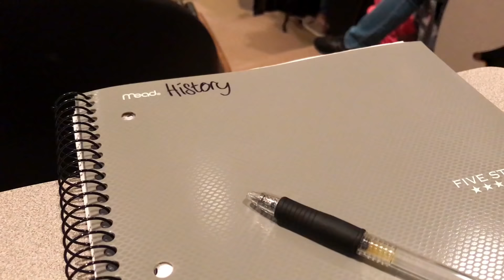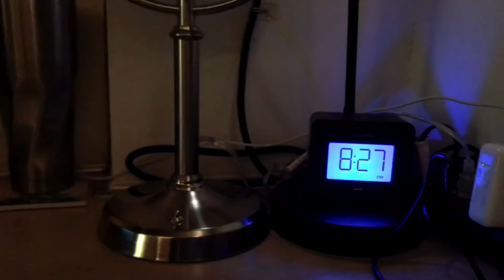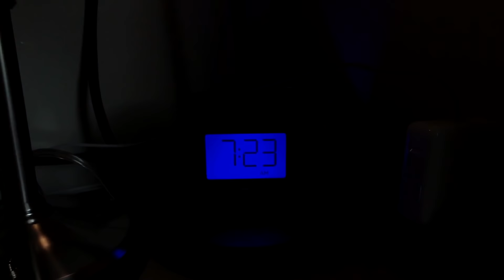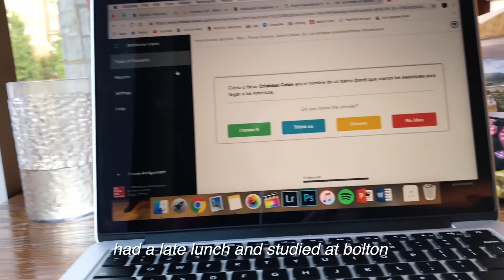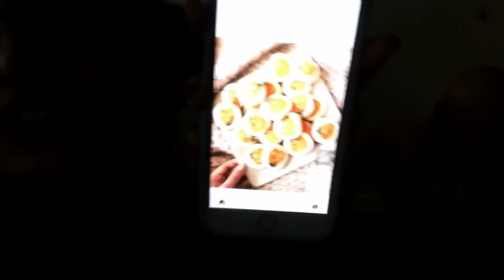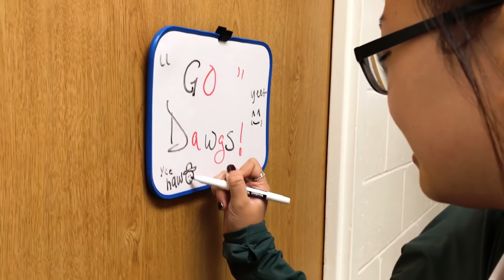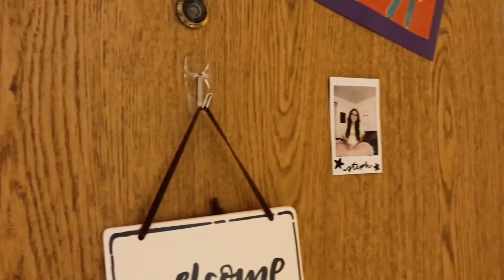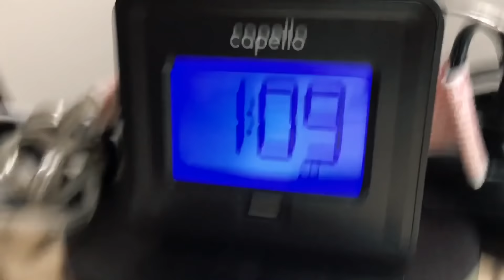COLLEGE WEEK IN MY LIFE: going to classes, working out with my roommate | university of georgia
i hope you guys enjoyed a typical week in my life at the university of georgia! let me know if you want to see more of these vlogs!

▹Something Good Can Work Instrumental-Two Door Cinema

camera/equipment info:
▸Camera: Canon 6D II
▹Lenses: Canon 16-35 mm, Canon 50mm f1.4
▸Editor: Final Cut Pro

1272